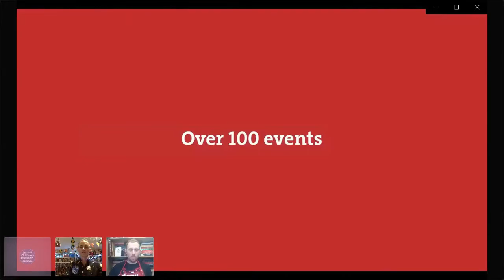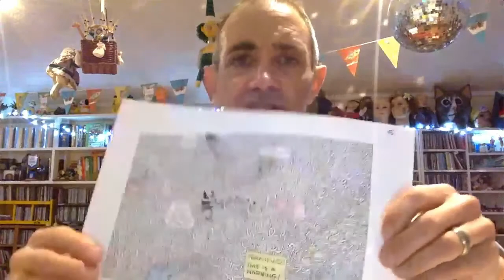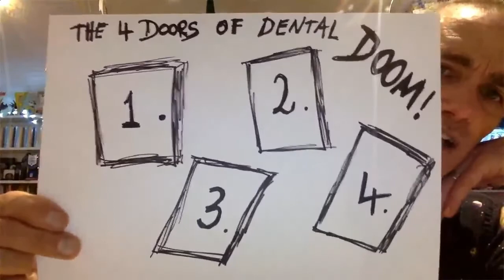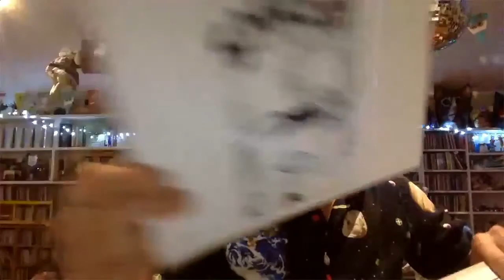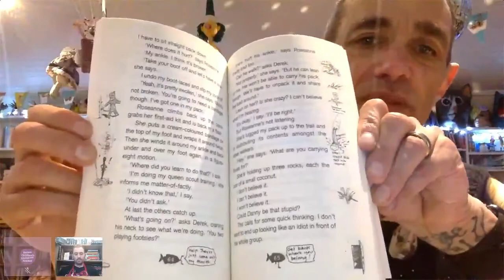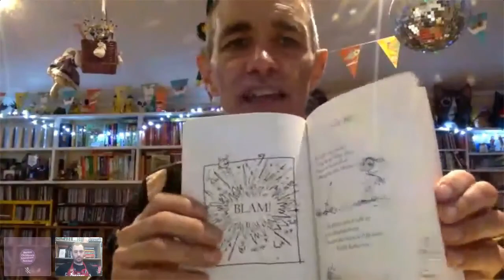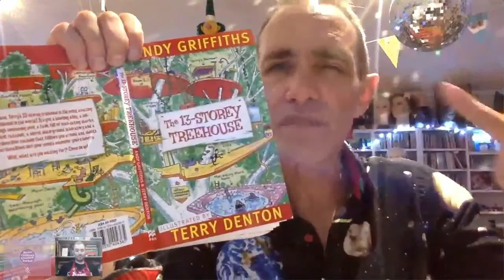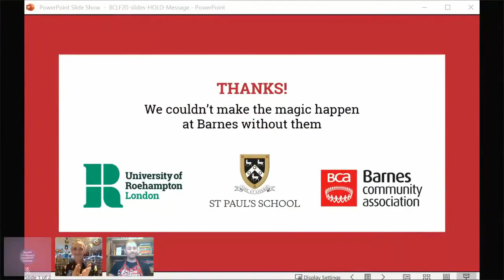BCLF2020 At Home - LIVE! Andy Griffiths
Ages 7+
Join internationally bestselling author, Australia's rock star writer, Andy Griffiths, live from Melbourne, for a hilarious Treehouse-Storey-Telling adventure. Expect side-splitting antics, topsy-turvy tales and maximum silliness as he takes you on a very special tour of your favourite treetop hideaway. Barnes won't know what's hit it! Followed by live Q & A